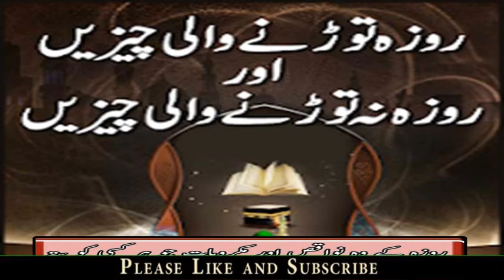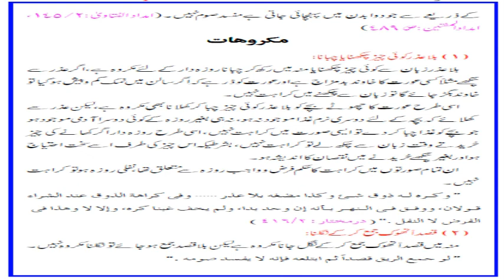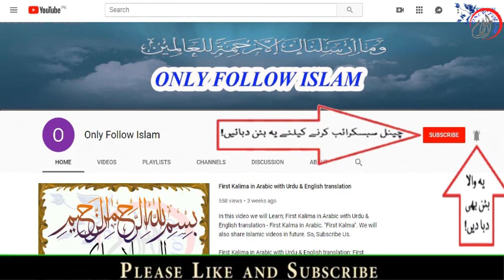16 - Kin chizon se Roza toot jata hai ? | Roza torney or na torney wali chizee | Mistakes , 3/6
1 - || " Muslims Tubes " ||

2 - || " Aao Quran Seekhain or Sikhaye " ||

16 - Kin chizon se Roza toot jata hai ? | Roza torney or na torney wali chizee | Mistakes Durring Ramadan 3/6
Book Title , roza se mutalliq masail
writer by , Mufti Muhammad Sahab
Presentation , Abu Zubair
Publication's date , - june 2010